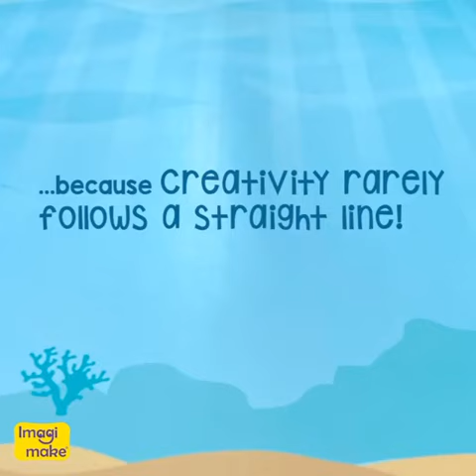Get Creative with Super Quiller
Join us as we swirl away into the ocean of endless possibilities!! 🤩 👩🏻‍🎨
From SIMPLE to INTRICATE, it’s a fun dive for all!! 🐠
Explore your creativity with just a strip of paper ✨